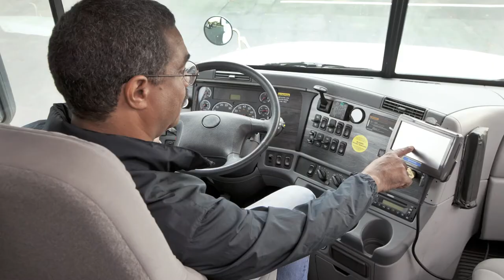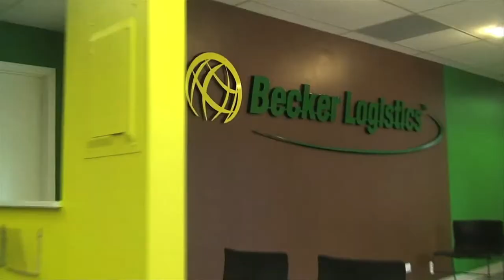Becker Logistics - Carrier Services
Becker Logistics is always looking for quality over-the-road and rail carriers who are committed to ensuring that freight is delivered in a safe and timely manner. More than 6,000 carriers compete for Becker Logistics' freight across the United States, Canada, and Mexico. Many of those carriers have worked with the company since its inception more than a decade ago.

If you're a qualified carrier interested in hauling Becker Logistics' freight, please fill out our online form on our and a Carrier Relations Representative will contact you shortly.